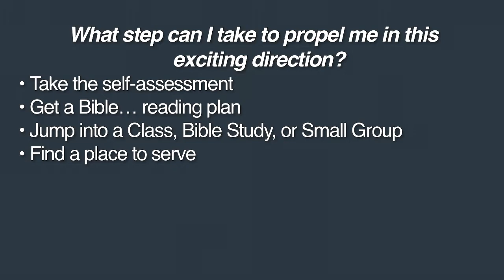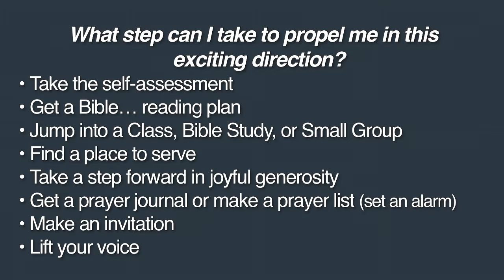Whole Life… More Like Jesus Every Day